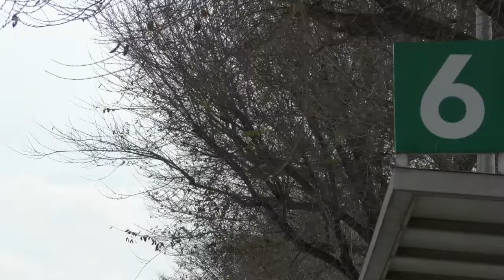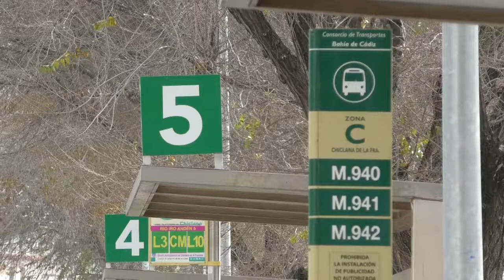CHICLANA | UN TOTAL DE 365 JÓVENES YA HACEN USO DE LAS NUEVAS TARJETAS MONEDERO TRANSPORTE PÚBLICO